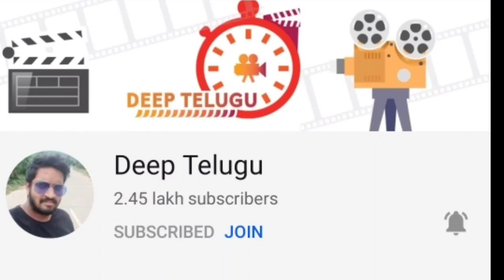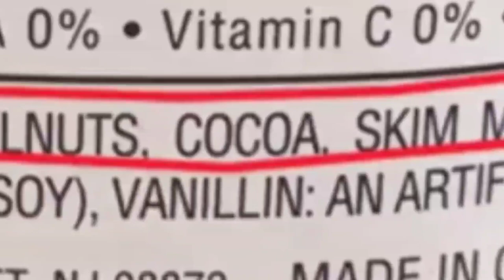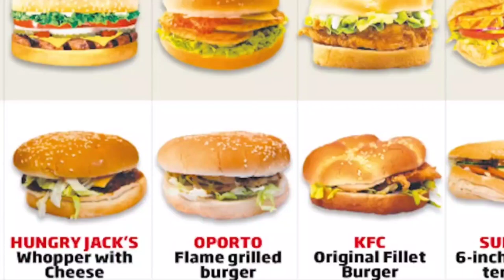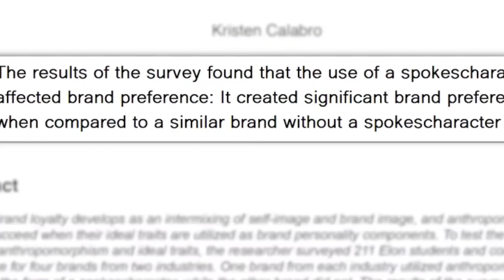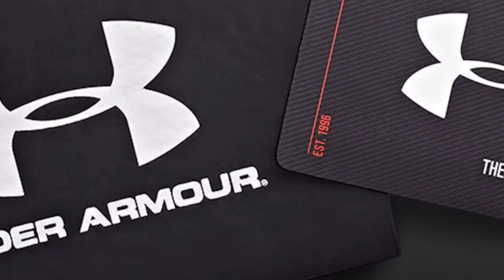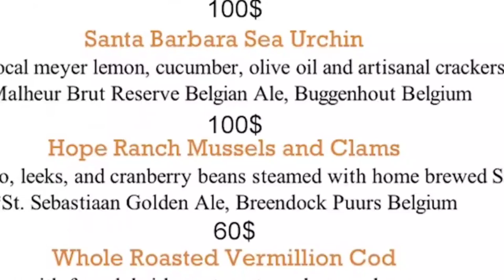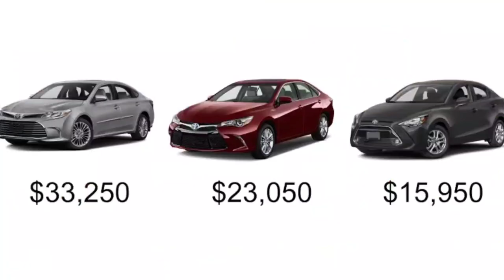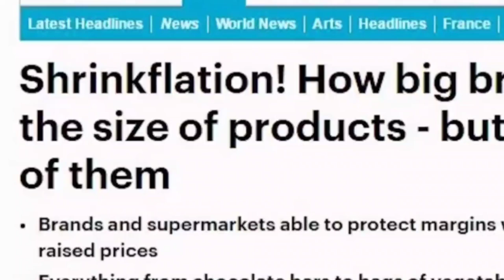Top 8 Ways Companies Cheating Us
Click This Link To Open Account In Upstox